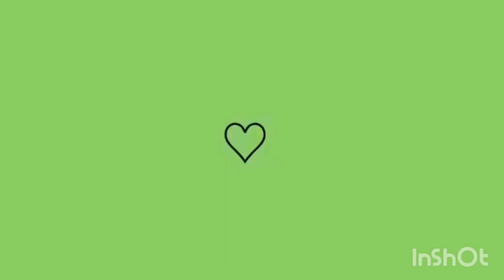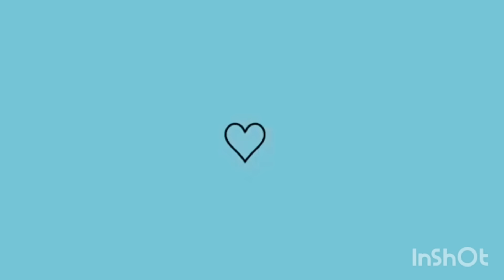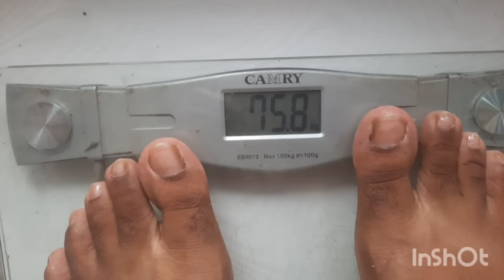3 DIAS DA DIETA DO OVO perdi mais quilos 》Laís Berto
Canal que faço os exercícios/treinos👇🏼